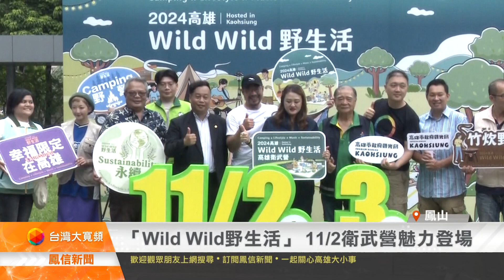「Wild Wild野生活」 11/2衛武營魅力登場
掌握高雄地方大小事 # Wild#野生活#衛武營